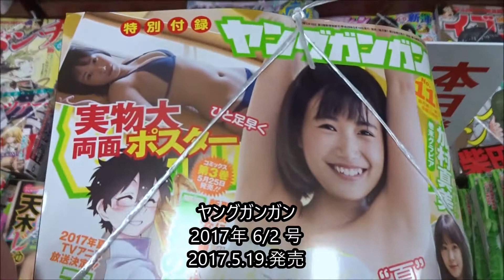ヤングガンガン 2017年 6/2 号 朝長美桜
Hiroshima Prefecture
Itsukushima Shrine
 毎日投稿
広島youtuber
次世代 youtuber
１日10万回再生
１００万回以上再生されている動画、チャンネル